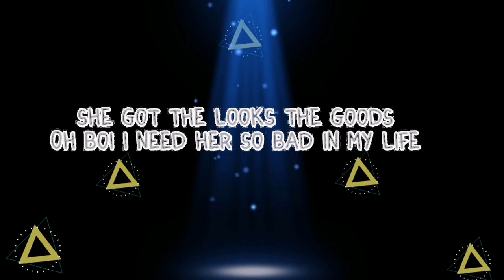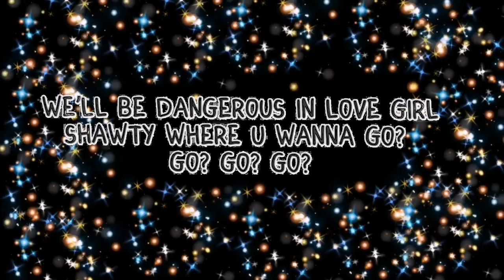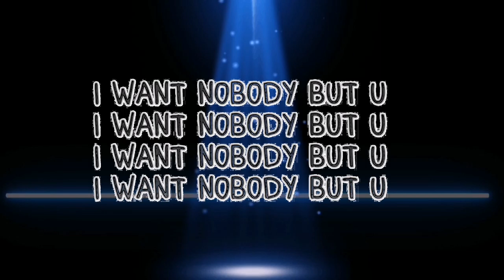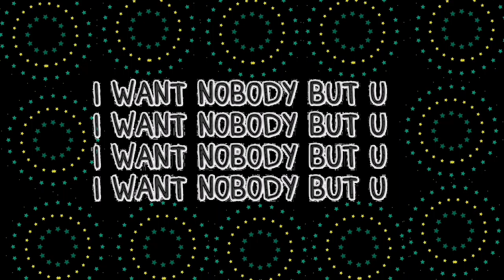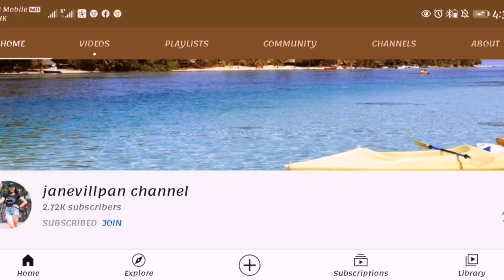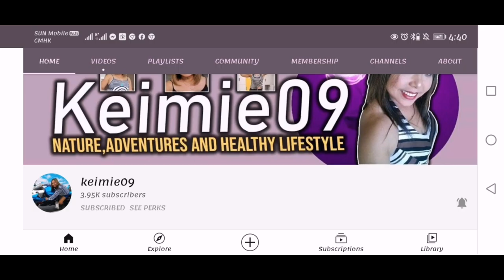Nobody But U - Alpahmus / Instrumental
Nobody But U - Alphamus Lyrics / Instrumental

Nobody But U lyrics Alphamus

I can’t think nothing better
Then spending my day with u
My live is sunny & Better
Girl When I’m with u

She illuminates so bright
Like a star in the skylines
She got the looks the goods
Oh boi I need her so bad in my life

Shawty where u wanna go? Go? Go? Go?
London Paris Tokyo shawty we could go
Don’t need no luggage nah nah nah nah
Don’t need to stress gal nah nah nah nah

Just me & U sounds right sounds right girl

I want nobody but U

Would it make u feel better
If I said This songs 4 U
When u feel down & Bitter
Shawty I’ll be there 4 u

We’ll be like bonnie and clyde
Hell with everybody else
U & Me against the world girl
You’ll be my B I’ll Be your jay

We’ll be dangerous in love Girl

 Paz Capistrano, ❤️

Nobody But U
Nobody but u lyrics
Nobody but u Alphamus
Nobody but u Alphamus Lyrics
Nobody but U music video
Nobody but U kinemaster music Asset
Nobody but U kinemaster music video lyrics
Kinemaster music collection
kinemaster video editor kinemaster editing
Kinemaster music Asset premium
Kinemaster video editing new style
Kinemaster transition